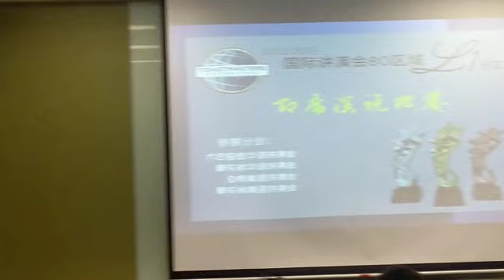30/04/2023 L1分区备稿暨即席比赛 编号11 林月英《世界变了》